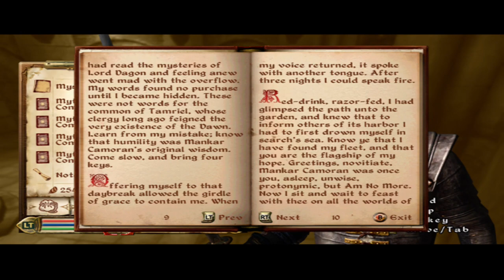Elder Scrolls 4 Oblivion (Eps. 5) : Staging a Murder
As some already knowi am not a fan of the lockpicking system in this game compared to skyrim plus i have trouble finding lockpicks in this game compared to skyrim.